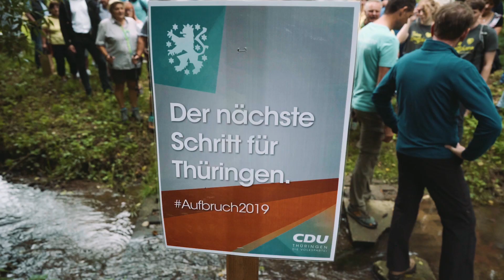Michael Kretschmer und Mike Mohring: Wanderung von Thüringen nach Sachsen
Die CDU Sachsen & die CDU Thüringen mit ihren Spitzenkandidaten Michael Kretschmer und Mike Mohring auf Wanderung von Thüringen nach Sachsen. Start war im thüringischen Reinsdorf, Ziel der Etappe die Göltzschtalbrücke in Sachsen. Über 200 begeisterte Wanderer waren dabei. Stark!